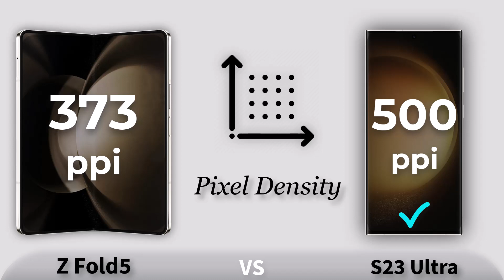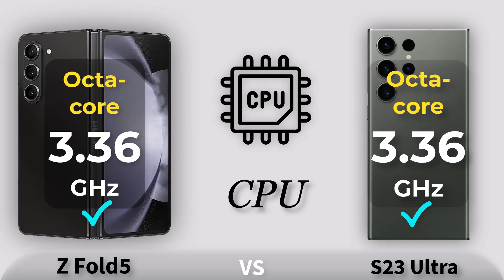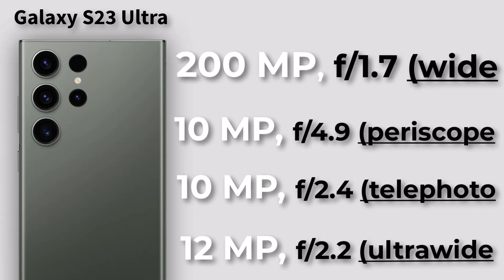Samsung Galaxy Z Fold 5 Vs Samsung Galaxy S23 Ultra Specs Review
Samsung Galaxy Z Fold 5 Vs Samsung Galaxy S23 Ultra Full Reviews